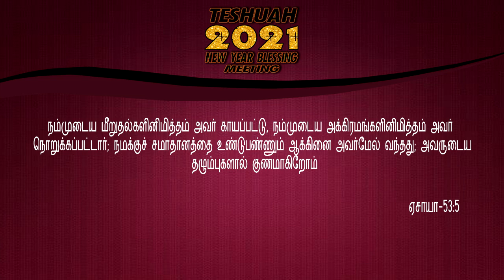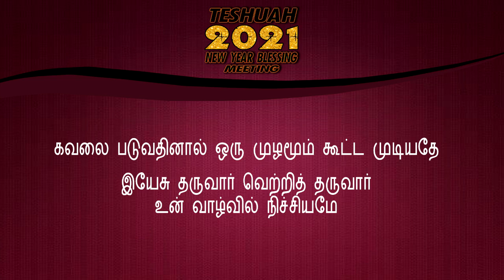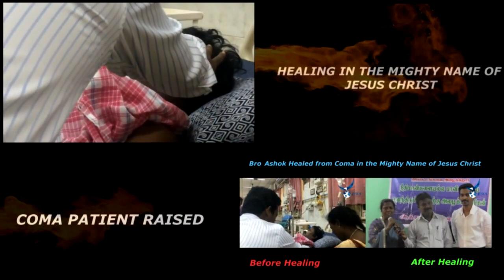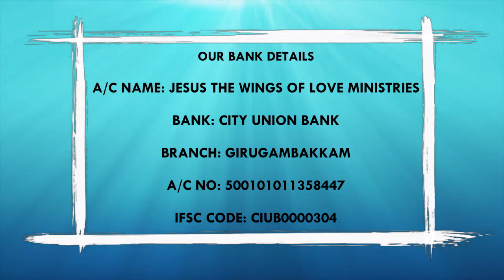2021 PROPHECY IN TAMIL | BRO NELSON JASPER W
Tamil nadu election 2021 prophecy - click 1:12:16
what will happen after may month - click 1:07:14
People will see two types of ministries - click 1:08:01
Darkness around North india & Central Govt basement will became week - click 1:12:46
Terrorism -click 1:13:30
Economic crisis -click  1:14:40
Medicinal side effects - click 1:16:42

WATCH HEART TOUCHING TESTIMONIES & LIVE HEALING  DELIVERANCE

Every second Saturday Healing & Deliverance Fasting Meeting
(with Lunch provided)
Meeting schedules
FEB 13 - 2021  on 10.00 Am - 12.00 Pm
MAR 13 -2021  on 10.00 Am - 12.00 Pm
APRIL 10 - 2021   on 10.00 Am - 12.00 Pm
MAY 8 - 2021   on 10.00 Am - 12.00 Pm
JUNE 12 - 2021   on 10.00 Am - 12.00 Pm
JULY 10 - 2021   on 10.00 Am - 12.00 Pm
AUG 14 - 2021   on 10.00 Am - 12.00 Pm
SEP 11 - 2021   on 10.00 Am - 12.00 Pm
OCT 9 - 2021   on 10.00 Am - 12.00 Pm
NOV 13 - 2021   on 10.00 Am - 12.00 Pm
DEC 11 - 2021   on 10.00 Am - 12.00 Pm
Address Details
TESHUA HEALING FEST 2021
NO 10 ZION COMPLEX,
MUTHAMIL NAGAR,PAMMAL,NEAR PALLAVARAM,CHENNAI.

Bro Nelson jasper W
Jesus The Wings of Love Ministries
For Prayers